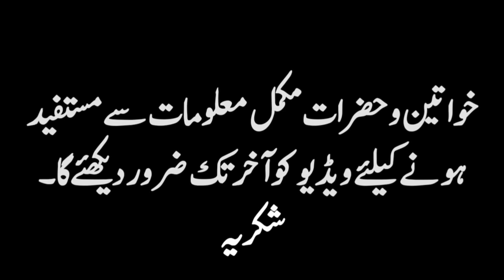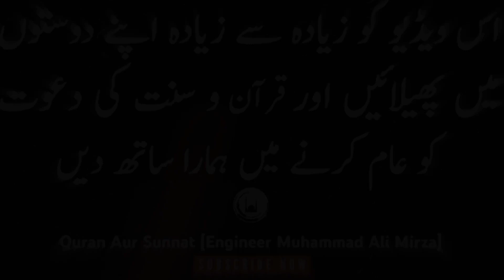Miracle Of Prophet ﷺ | Nabi e Ummi ! | Engineer Muhammad Ali Mirza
In this Video ( Nabi E Ummi By Engineer Muhammad Ali Mirza ) From QURAN AUR SUNNAT YOUTUBE CHANNEL